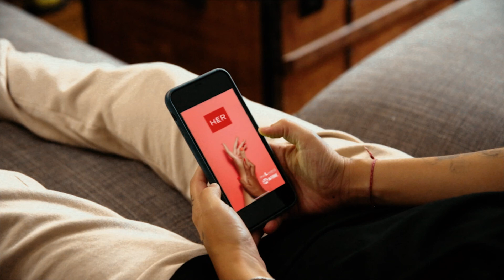A Lesbian Love Story | Wet For Her Part 1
We all know at least one, or you are the one. A uhaul lesbian love

Wet For Her has been filling your night, nightstands & uhauls for over 12 years. Proudly a lesbian owned, queer operated company.

Cast
Chas - @imjustchas
Ragan - @raganxo_
Nick - @nahitsnick_